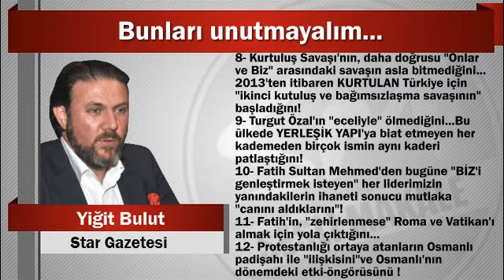Yiğit Bulut : Bunları unutmayalım...